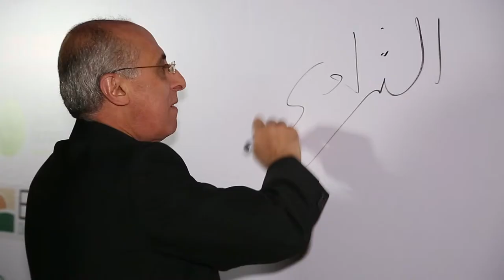Solar Business Club Discussion at WFES 2017